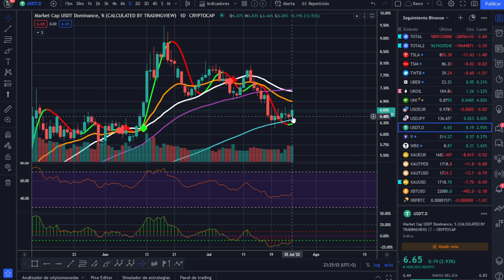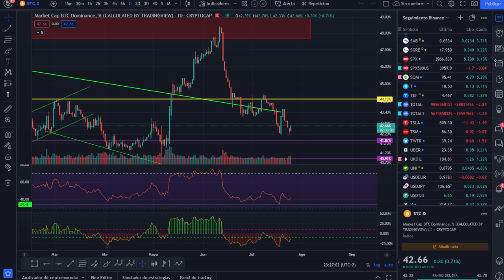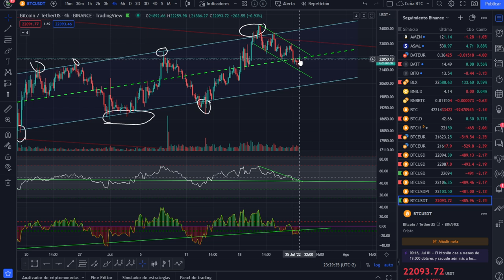🚀 BITCOIN ¿TRAMPA o FUERZA? ¿movimiento de distracción?